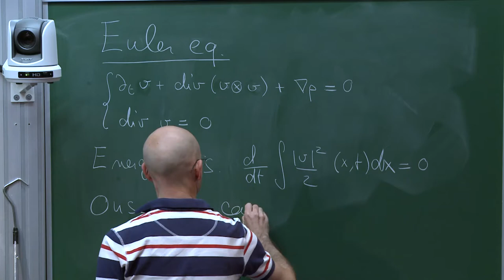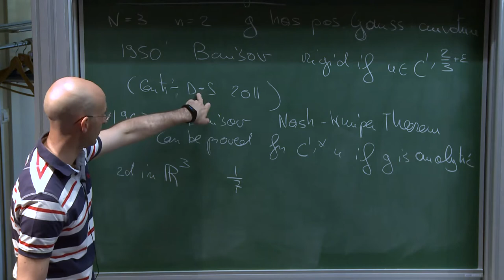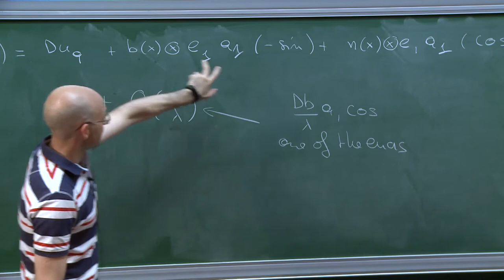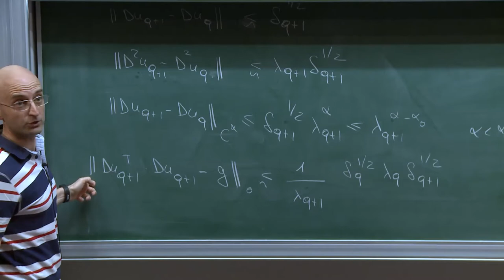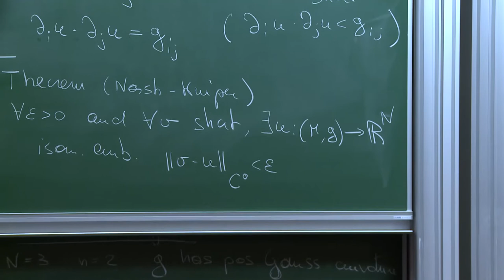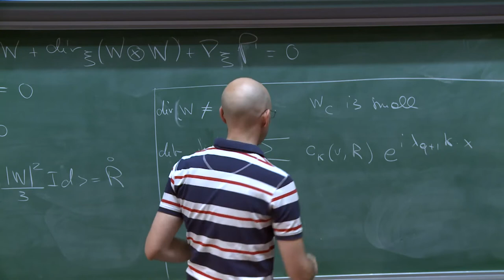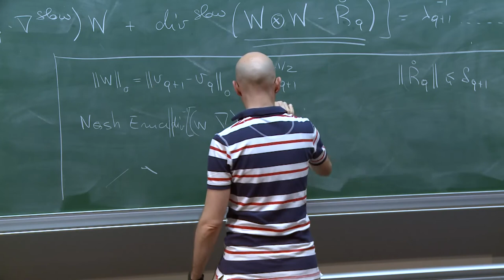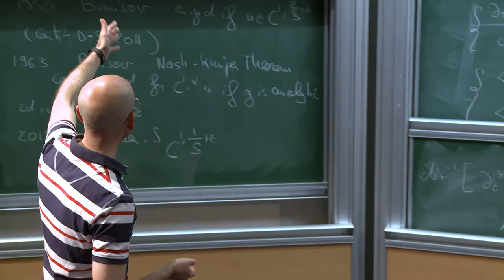Camillo DE LELLIS - The h-principle and a conjecture of Onsager in fluid dynamics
I will explain some interesting connections between a well known conjecture of Lars Onsager in the theory of turbulence and a technique pioneered by  Nash to produce counterintuitive solutions to (some) systems of PDEs.